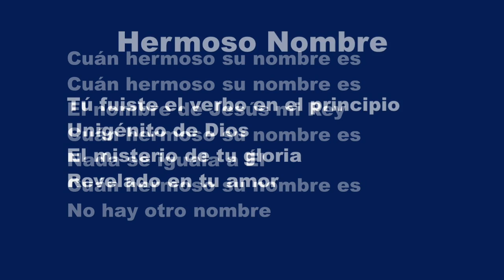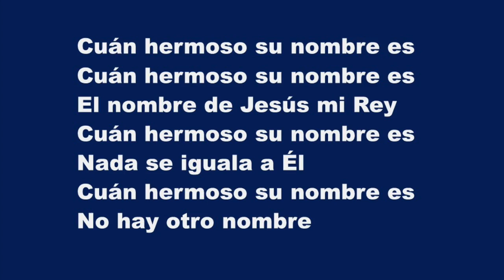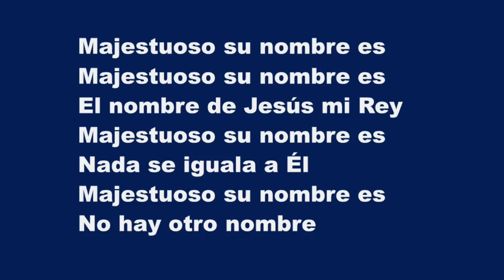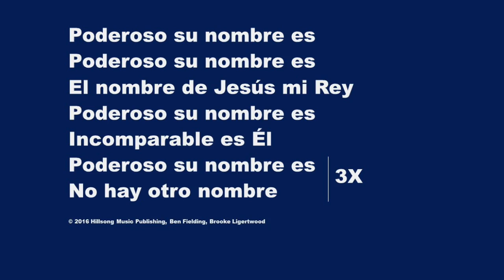Hermoso Nombre (What A Beautiful Name)-Karaoke Flauta Instrumental Hillsong Ben Fielding JEM 1079 V2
My sin was great
Your love was greater

You silenced the boast
Of sin and grave

Tú fuiste el verbo en el principio
Unigénito de Dios
El misterio de tu gloria
Revelado en tu amor

Cuán hermoso su nombre es
El nombre de Jesús mi Rey
Nada se iguala a Él
No hay otro nombre

Dejaste el cielo por salvarme
Me viniste a rescatar
Mi transgresión tú perdonaste
Nada nos separará

La muerte venciste
El velo partiste
La tumba vacía ahora está
Los cielos declaran
Tu gloria proclaman
Resucitaste en majestad

Inigualable
Incomparable
Hoy y por siempre reinarás
Tuyo es el reino
Tuya es la gloria
Tuyo el poder y autoridad